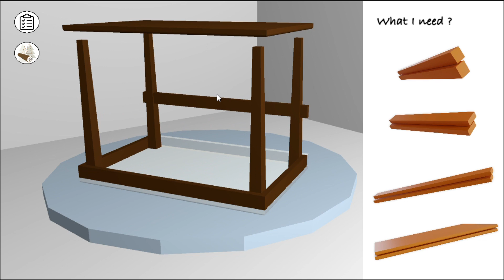CreF - Furniture Game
METU MMI505 Game Development Pipeline
Final Game Demo